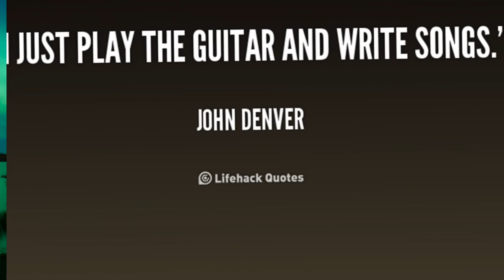John Denver - Here's To Alaska - Baz -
Alaska the Last Unspoiled Frontier - Alaska And Me - John Denver.